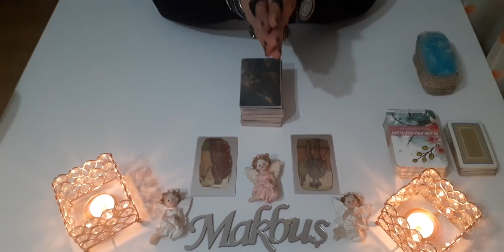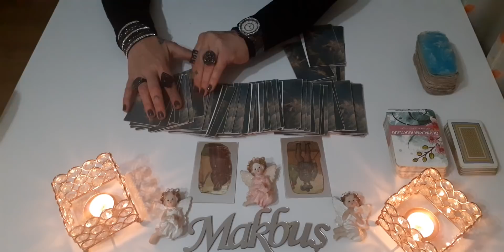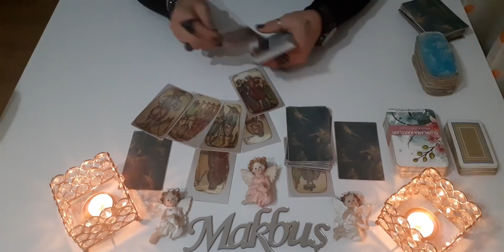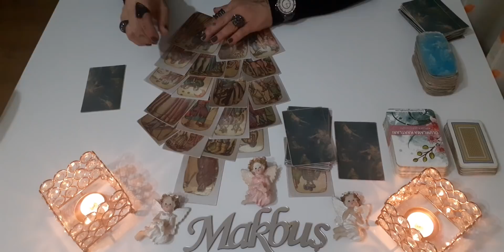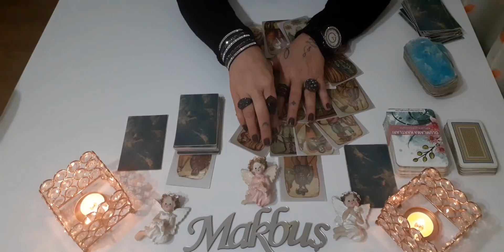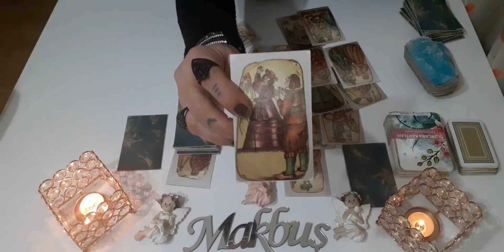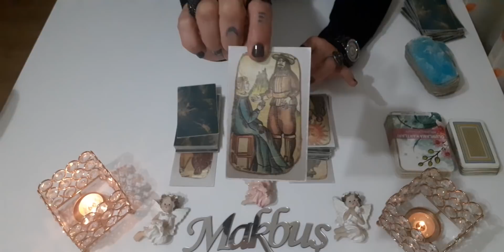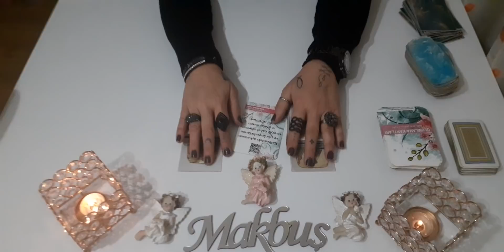BENI SEVIYOR MU?TAROT DESTESİ🎯💯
Aklımdaki kisi beni seviyor mu?sorusuna yanıt veren açılım 💯özel melek kartlarınla😇💕❤🤗🎯💯💑🧿